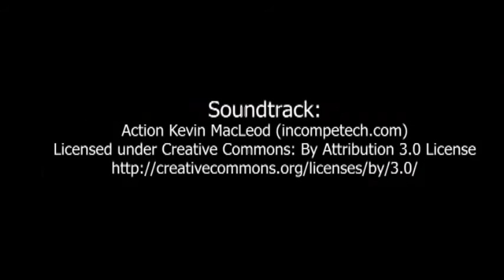KERA JUNG LIEST: Antityp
Hinter dem neunten Türchen verbergen sich für euch Martin und Julia. Viel Spaß.